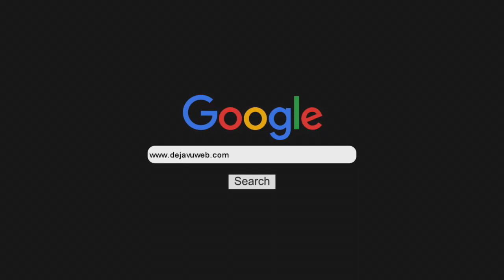Charlamos con Cristian Fontan sobre la obra No Paramos de Triunfar